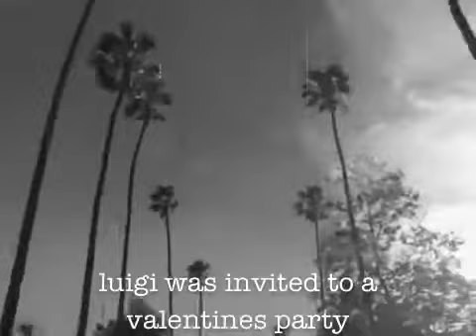FIEBRE luigi goes to hollywood (party preview)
TONIGHT! nickodemus, wiseacre & yukicito
come join us for a date with music!

special thanks to wiseacre (filming) & katherine king (bike hearts) for supporting me in being a nut job in LA!